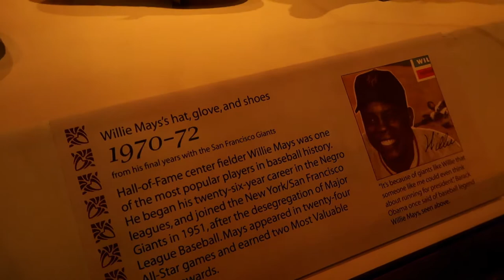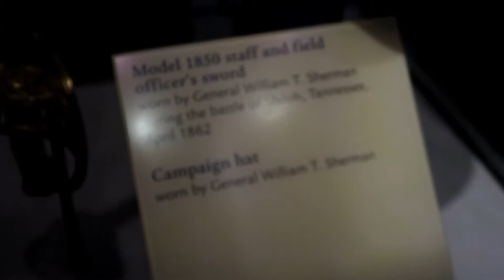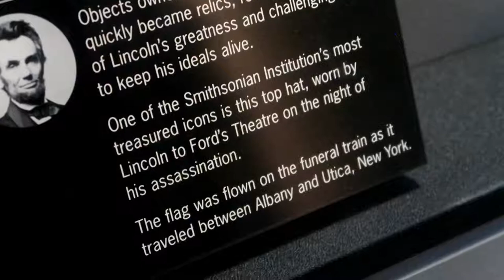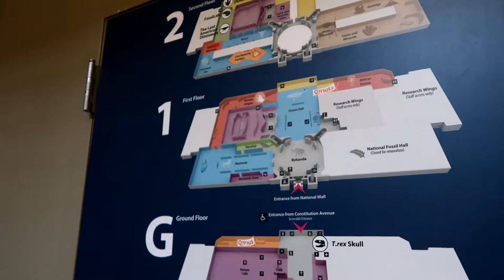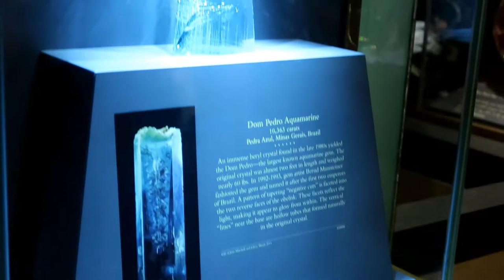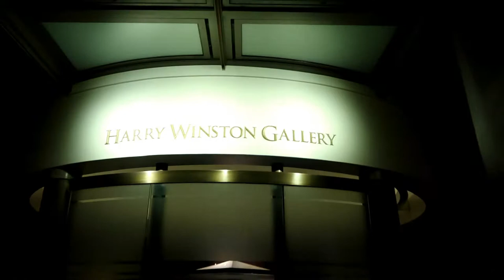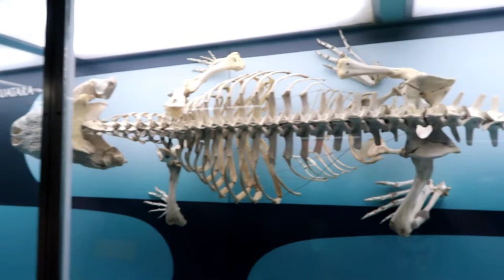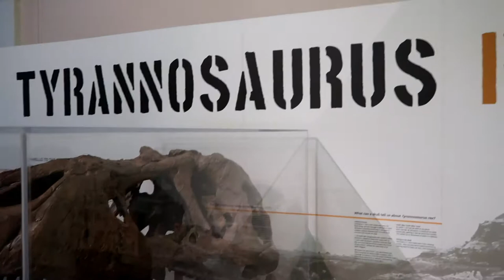Washington D.C. | July 2018 | Part 2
Join us as we continue to explore the Smithsonian's in Washington D.C.  In this video, we wrap up seeing the American History museum, and head over to the Natural History Museum.  We get to see some pretty amazing things like Abraham Lincoln's top hat the night he was shot at Ford's Theater, George Washington's uniform, skeletons of many different animals, and even the Hope Diamond.

There's so much to see and do at these museums, that I'm not even sure if devoting a day to each one would be enough time.